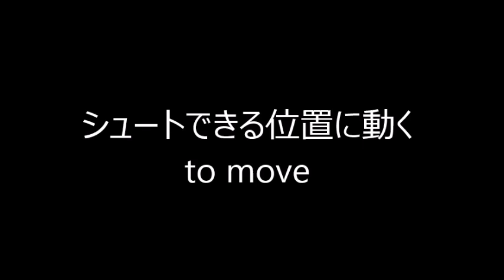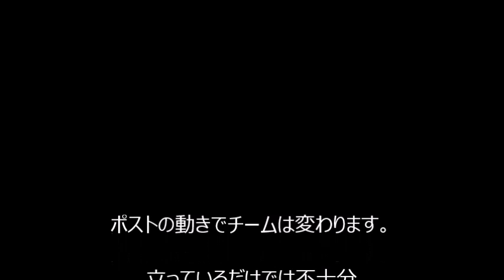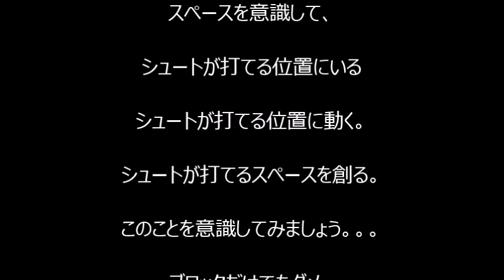【ハンドボール】ポストの動き 基本的な考え方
ハンドボールのポストの動きの基本をまとめてみました。
原理原則を理解すれば小さくても勝てるポストになれます。